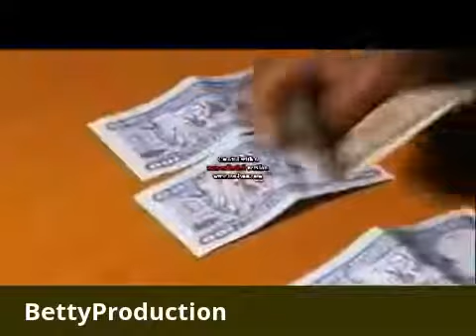Eritrean new comedy funny 2016 mebrahtu and antiqo